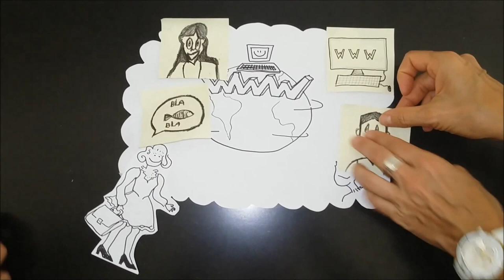Marketing Digital | Bootcamp Consultores Digitais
O Caminho de Sucesso do Marketing Digital

Bootcamp - Consultores Digitais
Fundação PT e IEFP

Equipa 09 Faro
Andrea Schmidt
André Salsa
David Lopes
Marta Almeida
Sandra Lopes